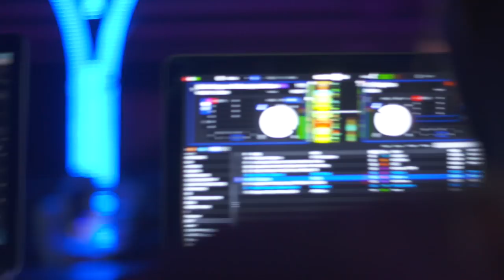Gee Jay Alert Night Torino (full concert video)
watch the epic concert(Alert Night) of the Eu star gurl Gee Jay. a night filled with so much fun. also featured  Eu Finest  Nigerian Artists . I-cent, Q-krest, Joe blaque, J-flex, 2Tigers, King obas, Ujiebaekhu&Onebhdan, Mc Jmoney.  Event presented by Ukwa Ent  supported by Comedy restaurant , Ice Nation ,Funky4gang.